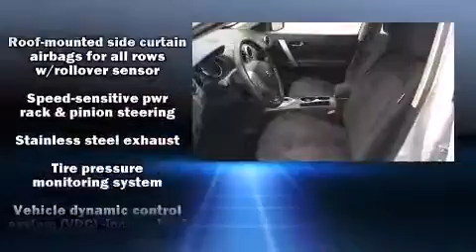2011 Nissan Rogue S in Hooksett, NH 03106-6415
Merchants Auto

Take command of the road in the 2011 Nissan Rogue. With just over 40,000 miles on the odometer, this 4 door sport utility vehicle prioritizes comfort, safety and convenience. It features an automatic transmission, all-wheel drive, and a 2.5 liter 4 cylinder engine. Nissan prioritized practicality, efficiency, and style by including: a rear window wiper, a tachometer, a trip computer, front bucket seats, power windows, an overhead console, and 1-touch window functionality. Take assurance in side curtain airbags, providing head protection in the event of a severe collision. A Carfax history report provides you peace of mind by detailing information related to past owners and service records. Our team is professional, and we offer a no-pressure environment. We'd be happy to answer any questions that you may have. We are here to help you.